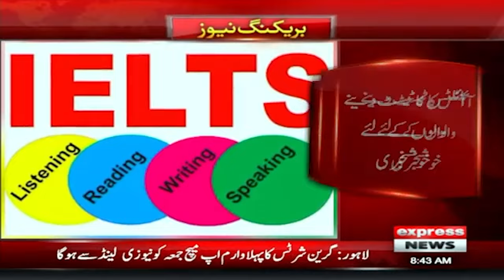British council ielts | Good news for IELTS test takers | Express News